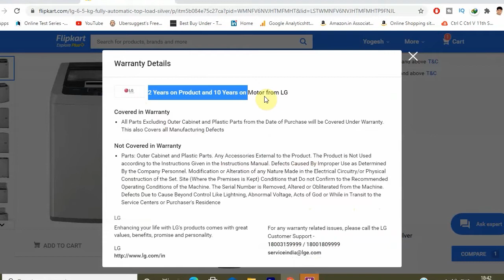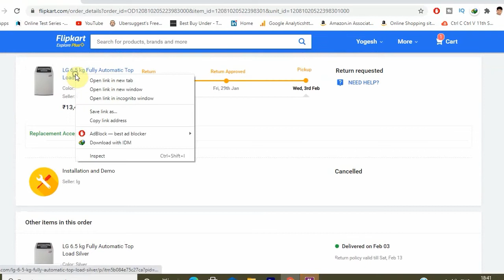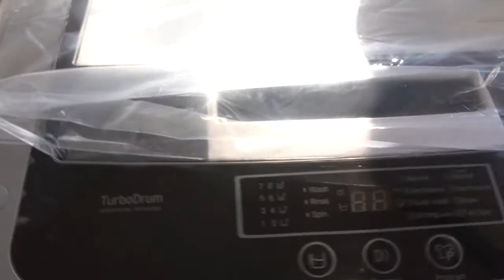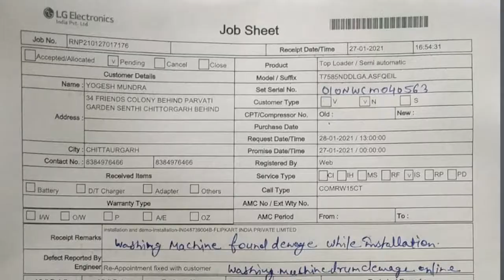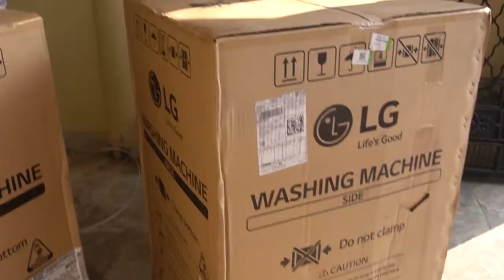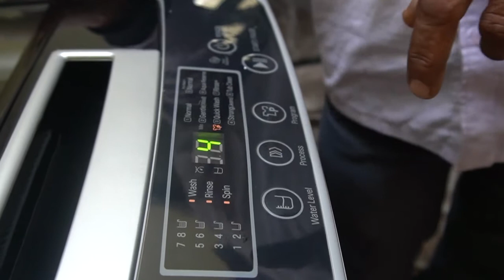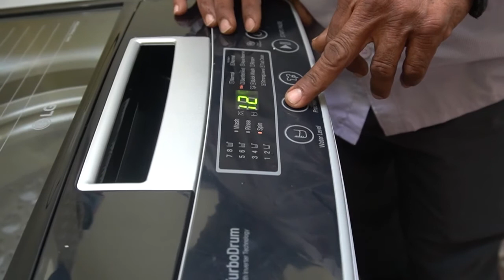LG Washing Machine Fully Automatic Demo 6.5kg (2022) How to Use?? || Functions || Operation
LG Washing Machine Fully Automatic Demo 6.5kg (2022) Review ⚡ BestBuyUnder.com

LG T7585NDDLGA Washing Machine
BEST WASHING MACHINE - BUDGET WISE

TIME STAMP
00:00 Introduction
01:29 Maine Ye Washing Machine Kyu Li?
05:39 Price
06:44 Damage aa jaye toh?
08:00 Replacement prodedure
10:30 Installation
10:53 Complete Demo
12:40 Aqua Reserve
13:37 Quick Wash
16:13 Final Review

ABOUT US
BestBuyUnder is made for helping the users select their best value for money product from the varieties of all type products available in the market, online as well as offline.

We often see, many products getting sold online at very huge discounts. But forget to see how old their models are. So at Best Buy Under we decided to put all the products as per your budget which are having the best value for money features and are of latest models. You will get a buying guide which we update regularly with each product along with the list of best products in your range.

⚡ Best Deals Online
⚡ Buying Guides 2022
⚡ 2022 Launched Products